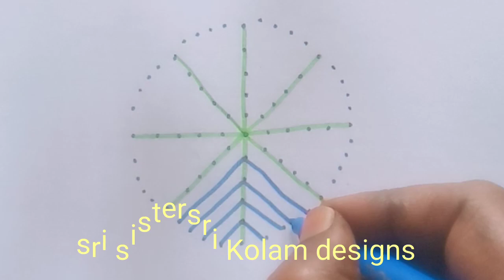சகஸ்ஹரதள பத்ம கோலம்|பூஜை அறை கோலம்|Lakshmi Hrudaya rangoli|Astadala Padma|Aishwarya Lakshmi kolam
செவ்வாய் ஸ்பெஷல் கோலம்
பூஜை அறை கோலங்கள்
சஹஸ்கரதள பத்ம கோலம்
Narayana hrudaya Kamala Kolam
Vishnu hrudaya Kamala Kolam